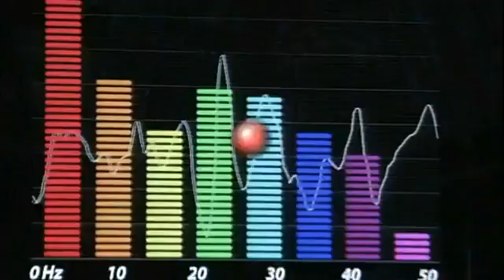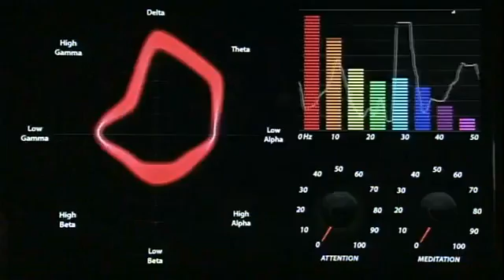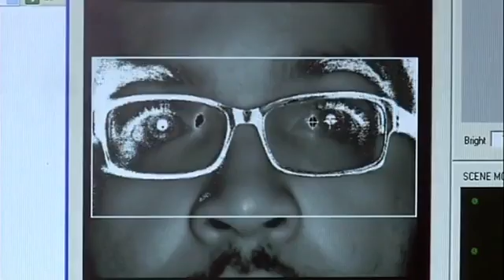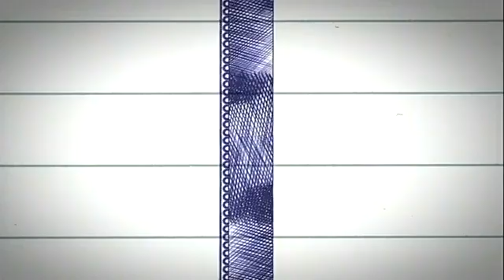Popular Science's Future Of Communication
"Twister" the great invention from Prof. Susumu Tachi, now attached to Keio Media Design was aired in the Discovery Science Popular Science's Future Of...